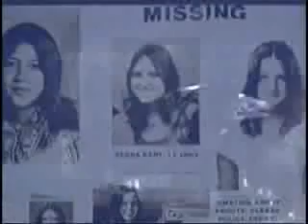Carol DaRonch talking about her story of kidnapping